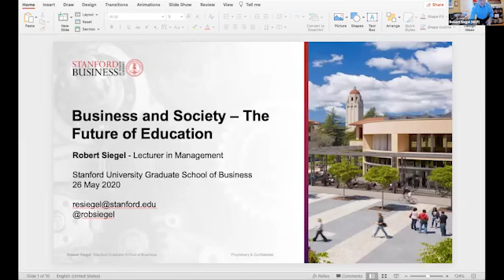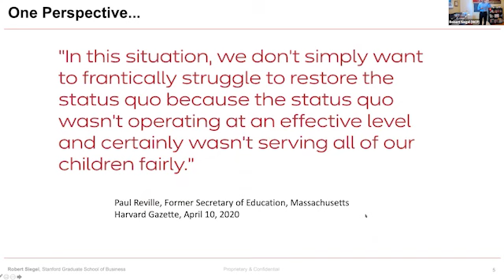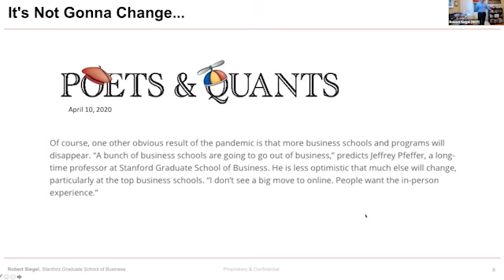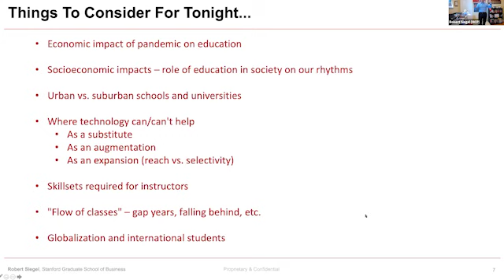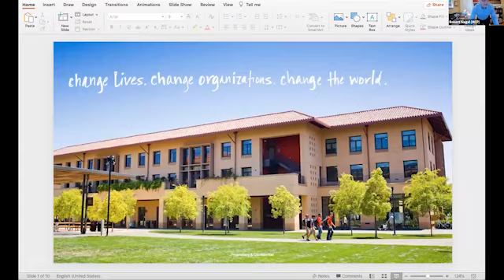Daniel Schwartz, Dean, Stanford Graduate School of Education: The Future of Education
Daniel Schwartz, Dean, Stanford School of Education, was interviewed by GSB Lecturer Rob Siegel for Stanford GSB's Business and Society class. In the interview they discussed the impact of COVID-19 on the future of education.

Daniel Schwartz studies student understanding and representation and the ways that technology can facilitate learning. He works at the intersection of cognitive science, computer science, and education, examining cognition and instruction in individual, cross-cultural, and technological settings. A theme throughout Dr. Schwartz's research is how people's facility for spatial thinking can inform and influence processes of learning, instruction, assessment and problem solving. He finds that new media make it possible to exploit spatial representations and activities in fundamentally new ways, offering an exciting complement to the verbal approaches that dominate educational research and practice.